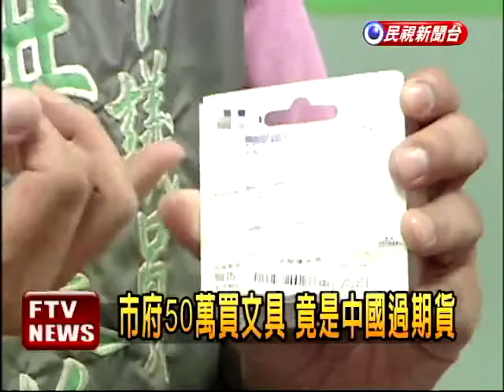市府50萬買文具 竟中國過期貨－民視新聞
【民視即時新聞】有市議員踢爆，台北市府送給鄰里長的禮品，竟然是中國黑心貨，洪健益指稱，市府花了50萬買了8000份文具組，裡頭修正帶製造日期被動過手腳，早已過期一年，巧合的是，上海市長韓正訪台結束，市府就立刻下訂，採購了這批來自中國上海的文具品。